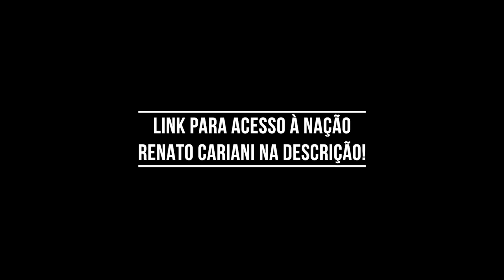NARA REVELA COMO CONHECEU O TOGURO – IRONCAST CORTES